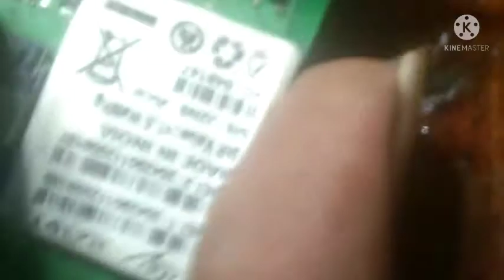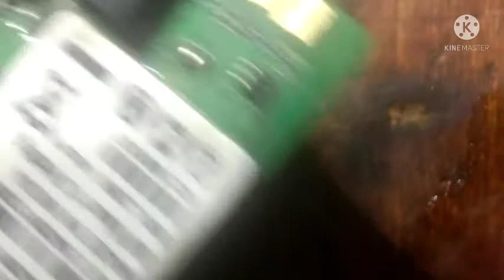iTel keypad charging connector Sahi tarika/china mobile mein charging lagane ka sahi tarika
iTel keypad charging connector Sahi tarika/china mobile mein charging lagane ka sahi tarika/all keypad mobile charging lagane ka sahi tarika
चार्जिंग कनेक्टर को आसानी से लगाएं
मोबाइल चार्जिंग कनेक्टर लगाने का सही तरीका
 कीपैड मोबाइल का चार्जिंग कनेक्टर सही और टिकाऊ कनेक्टर